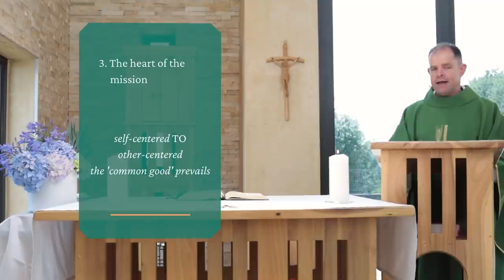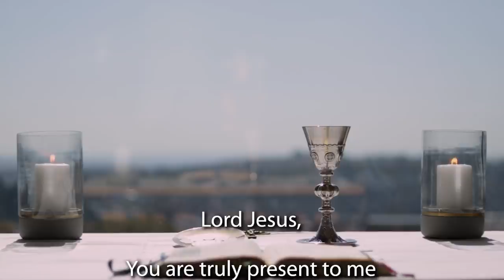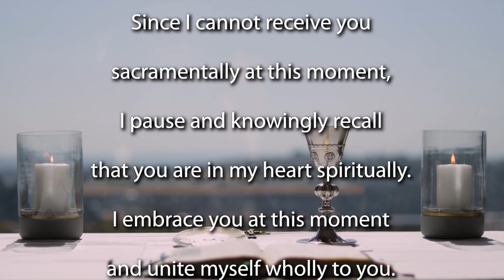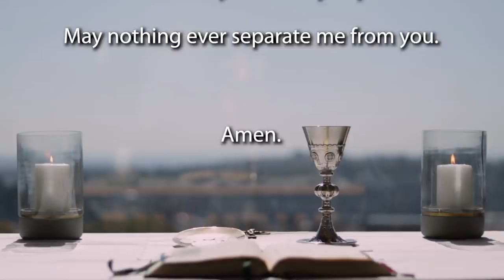Mass for the 4th Sunday of Ordinary Time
Join the Jesuit Institute South Africa and Fr Russell Pollitt SJ to celebrate Mass for the 4th Sunday of Ordinary Time.

          First Reading Jeremiah 1:4-5,17-19
         Psalm 71:1-6,15,17
          Second Reading 1 Corinthians 13:4-13
          Acclamation Luke 4:18